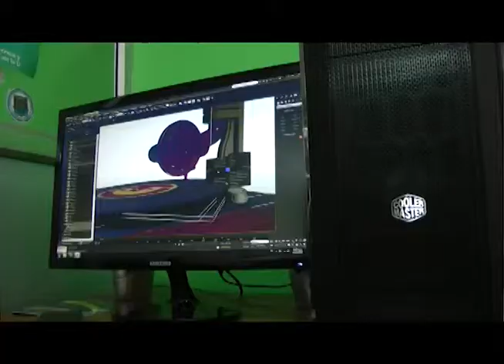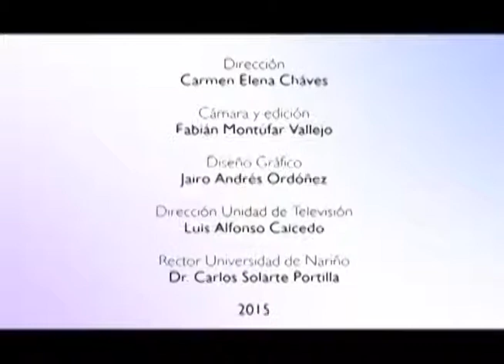VIVA LA U - 13 DE MARZO DE 2015